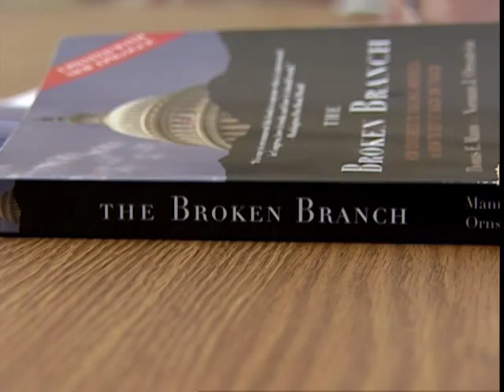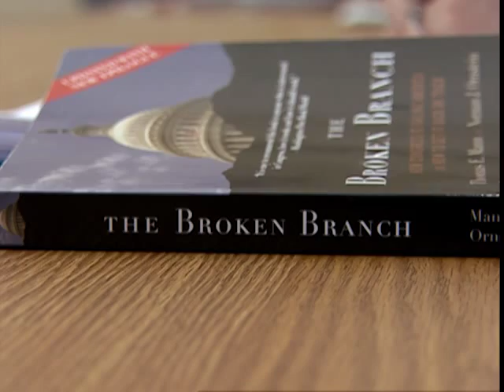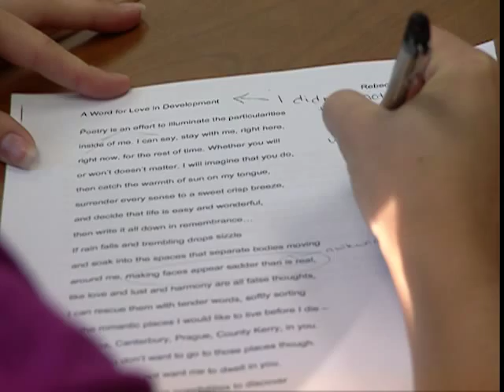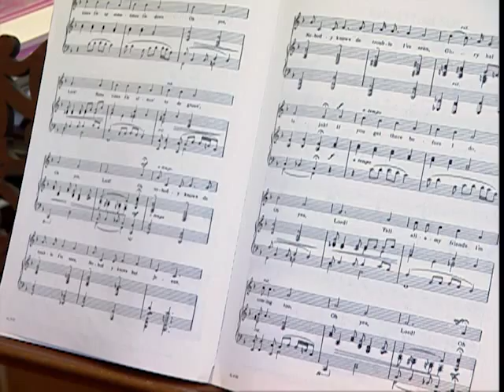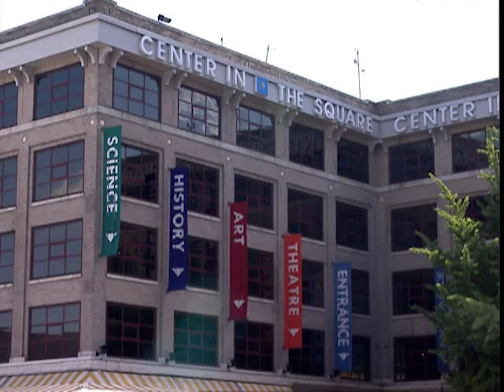Women Who Are Going Places Start at Hollins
Hear what our students have to say about their experiences in the classroom, as interns, on our study-abroad program, in leadership roles, and as members of a close community from which they continually draw inspiration.